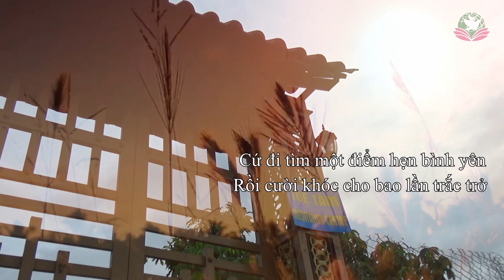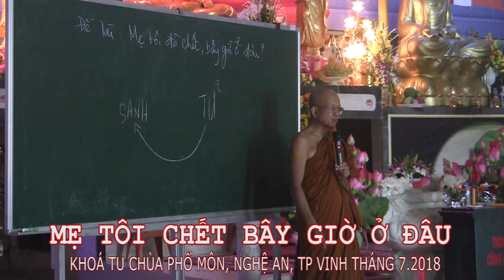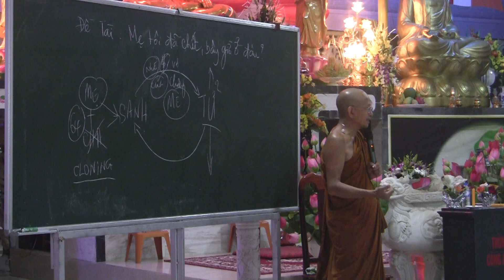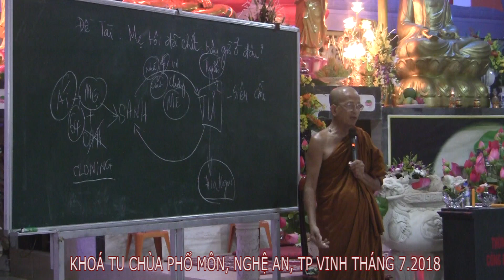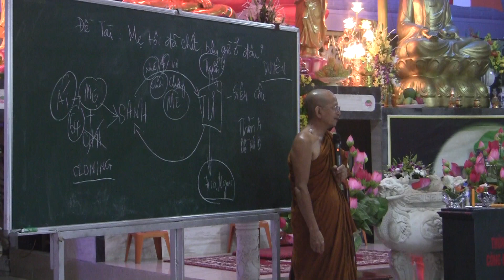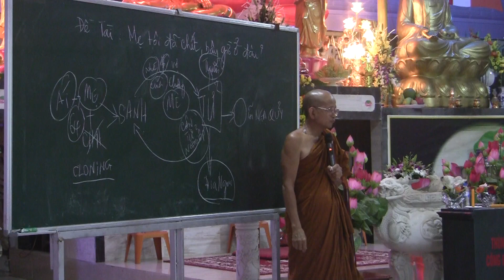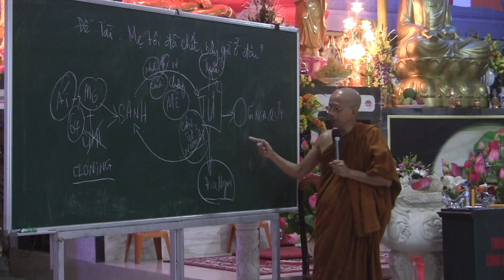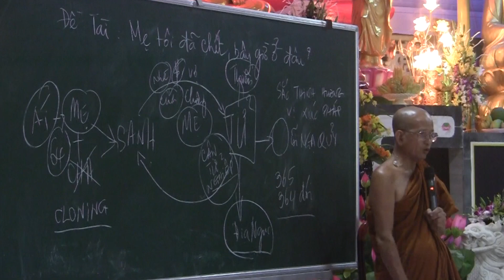Mẹ Tôi Đã Chết Bây Giờ Ở Đâu ?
Topic: Mẹ Tôi Đã Chết Bây Giờ Ở Đâu ?
Date: khoa tu tháng 7.2018

skype: daophatvaodoi
viber, Zalo, Tango, Facebook : Tue Tam Thien Thu Quan